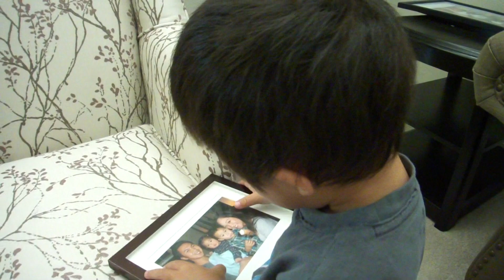Kekoa, 29 Months With Apraxia, Saying His New Word "Me"